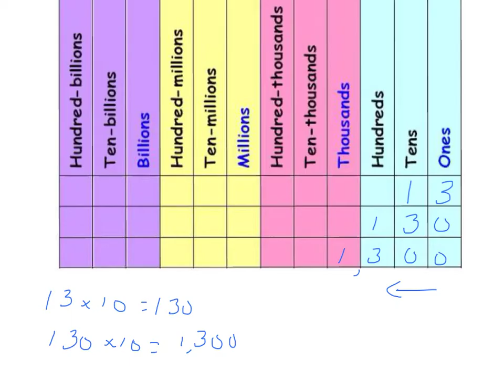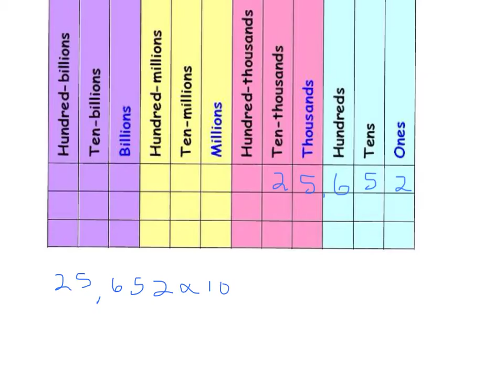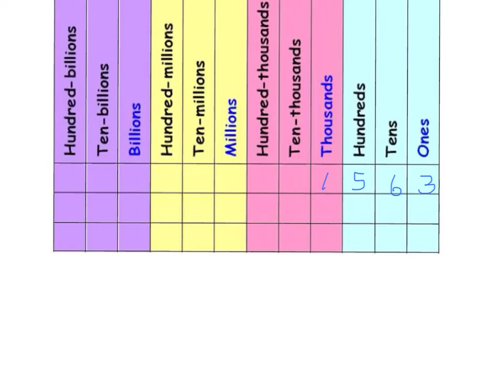Place Value Patterns with x10 and x100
What happens when you multiply a number by 10 or 100?